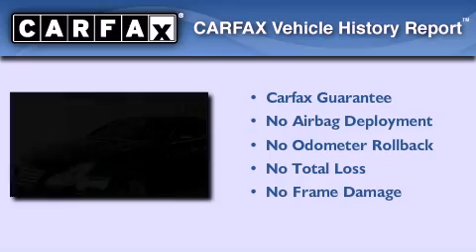Pre-Owned 2007 Mercedes-Benz CLS550 Houston TX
Year : 2007
 Make : Mercedes-Benz
 Model : CLS550
 Engine : 5.5L DOHC SMPI 32-valve V8 engine
 Trans . : Automatic
 Exterior : Blue
 Miles : 89,614
 Interior : Gray
 Stock : 044G2932

 Drive With Pride
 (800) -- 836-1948